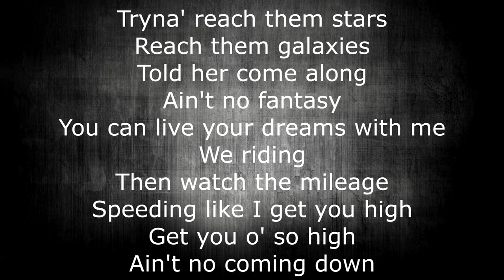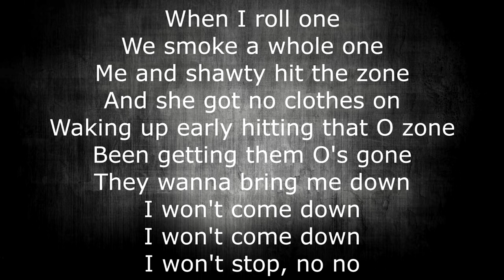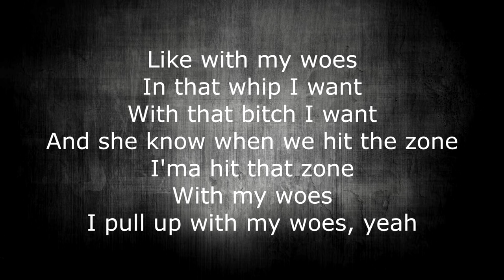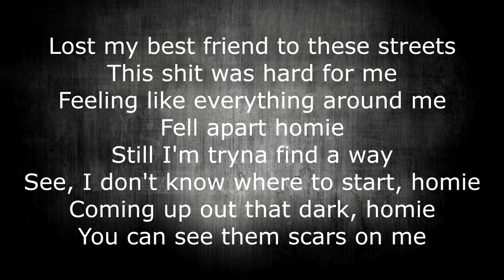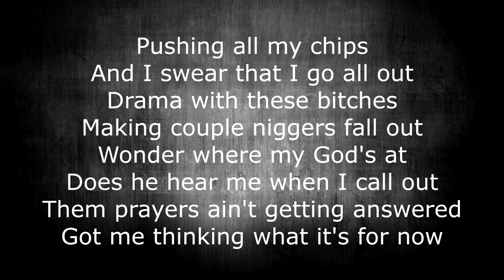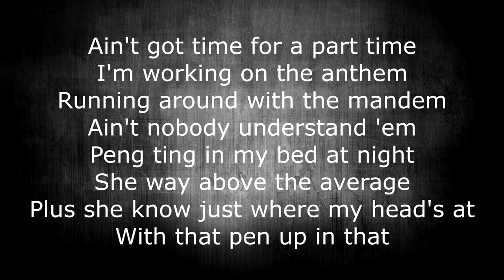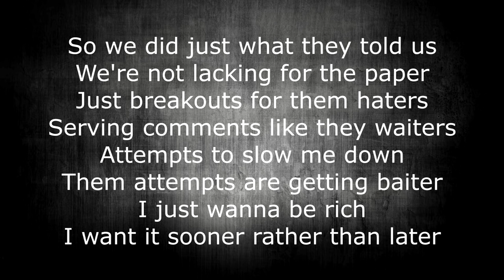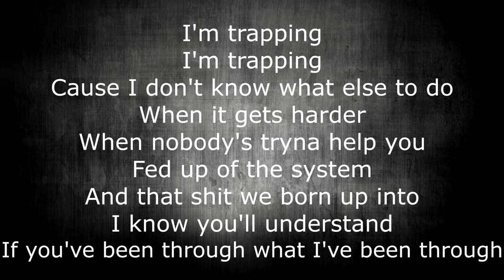Nafe Smallz - Fire In The Booth Lyrics